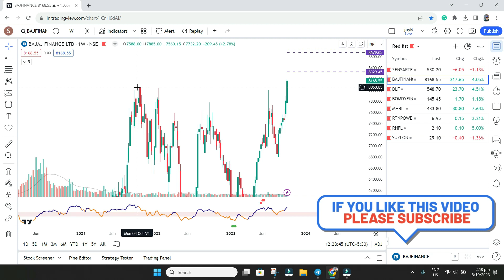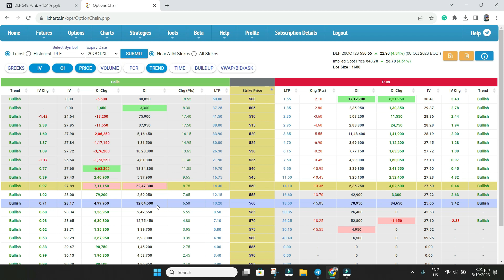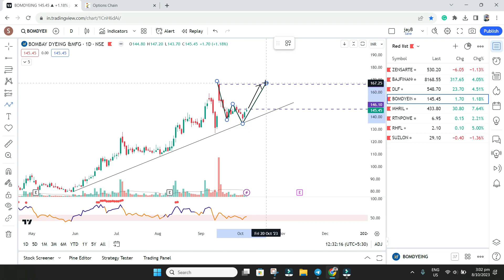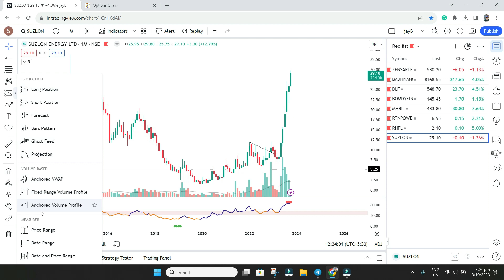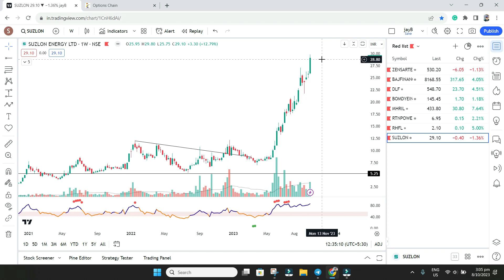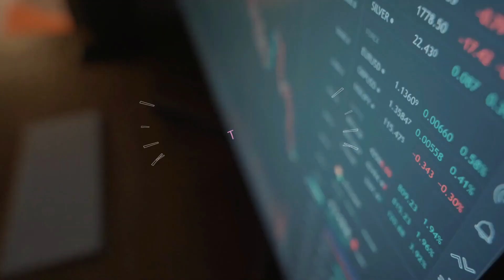Breakout Stocks Analysis | Top Breakout Stocks | Stock Option for Buyer 09 Oct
In this video, you will learn how to analyze stocks for intraday. This will help you to identify support and resistance